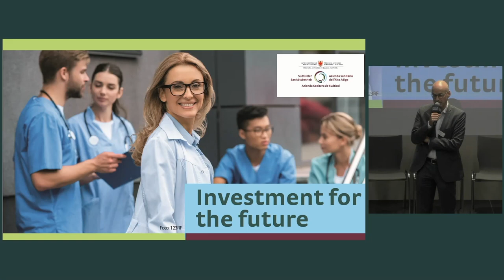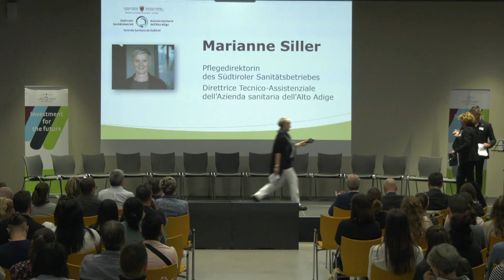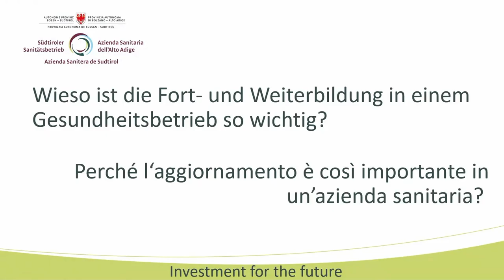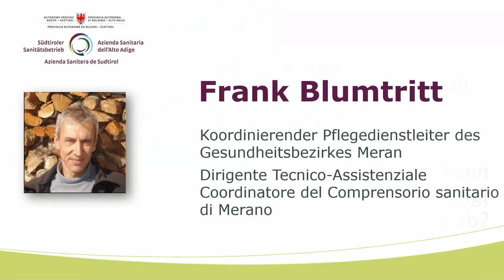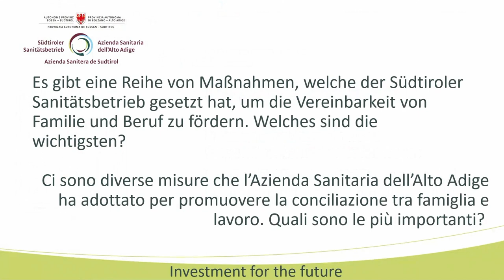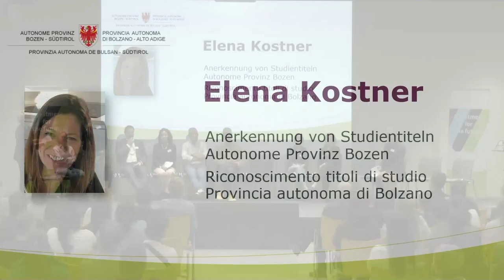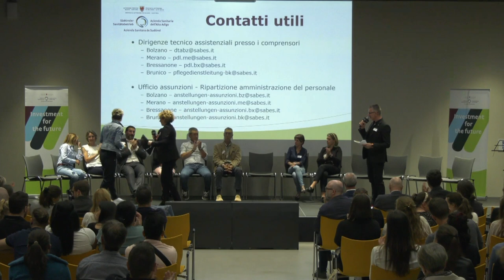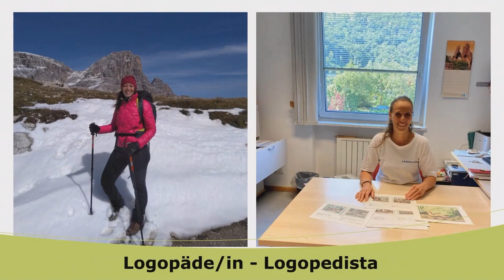Investment for the future - Gesundheitsberufe 03.10.2023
00:00 Video SABES
02:29 Introduzione/Einführung
04:20 Grußworte/Saluti Günther Burger
09:34 Grußworte/Saluti Florian Zerzer
15:25 Grußworte/Saluti Marianne Siller
24:12 Interview/Intervista Thomas Kirchlechner (Sviluppo professionale: carriera orizzontale e verticale)
28:53 Testimonial: Maria Aster
34:33 Interview/Intervista Astrid Santoni (Fort- und Weiterbildung, berufliche Entwicklung)
40:55 Testimonial: Elena Sorarù
47:27 Interview/Intervista Frank Blumtritt (Stipendi e pianificazione turni)
52:54 Testimonial: Letizia Mastrapasqua
59:31 Interview/Intervista Ursula Braun (Vereinbarkeit Familie und Beruf)
01:03:34 Testimonial: Riccardo Bossi
01:11:29 Elena Kostner (Anerkennung von Studientiteln - Riconoscimento titoli di studio)
01:15:40 Jutta J. Hueber (Amt für Anstellungen - Ufficio Aziendale Assunzioni)
01:17:45 Q&A
01:38:37 Infopoints & Ende/Fine